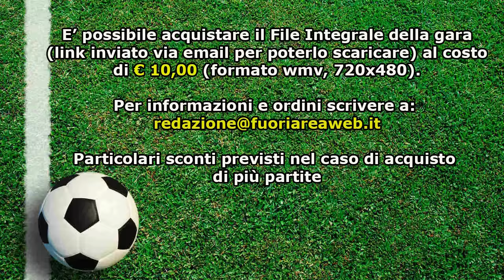JUNIORES ELITE: Dilettanti Falasche - Romulea 2-0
Il video di Dilettanti Falasche - Romulea. Match valido per la 24° Giornata del Campionato Juniores Elite, Girone B.